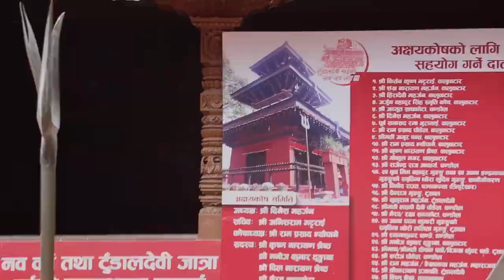Nas Daily Day 52: The Buildings are gone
Day 52: The Buildings are gone.

In April of 2015, Nepal suffered from a 7.8 magnitude Earthquake that left 8,000 people dead and many others homeless.
The earthquake is actually one of the reasons Nas decided to come see Nepal.  So this video is all about the collapsed buildings that are still seen today around Kathmandu.  Once you see the damage in front of you, all of a sudden all these news articles become more...real.